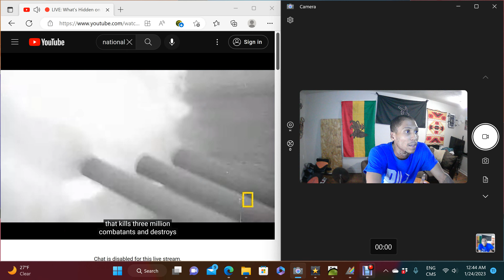under sea Glit.1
Keeping It Glit With GODDY 🧸

tune into the channel and see some stuff you ain't seen before nor heard

we Glit with me GODDY 🧸

support the business 💹 PayPay @TheGoddyBusiness

when you learn how to michigan for the views of the internet 🤣

shoot me a comment in the box below

listen don't mind the copyright music on